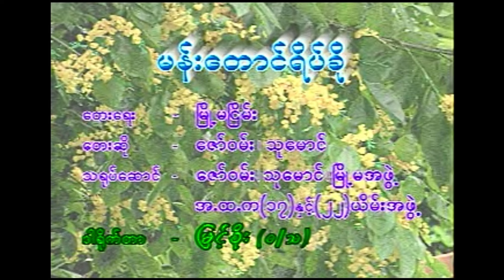မန်းတောင်ရိပ်ခို ဇော်ဝမ်း သုမောင် (2001)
မန်းတောင်ရိပ်ခို (2001)
တေးပြုစာဆို မြို့မငြိမ်း
တေးသံရှင် ဇော်ဝမ်း သုမောင်
တူးပို့သင်္ကြန်မြို့မဟန် Album (2001)